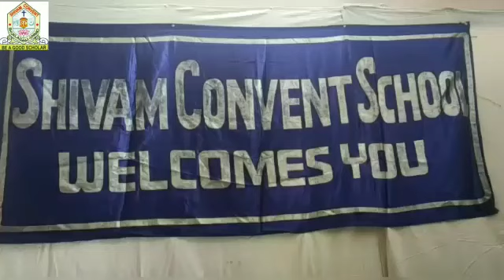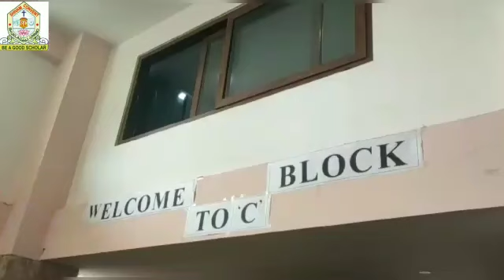Science Project Exhibition || Class 6th Students || Shivam Convent Shuklaganj Unnao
Admissions are open for classes P.G to 8th. Kindly contact or visit our office for more details.